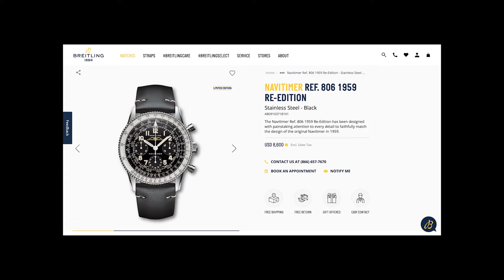The One True Watch: Episode 002 - The Breitling Navitimer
A (mercifully) quick look at Miles Davis and the Breitling Navitimer.